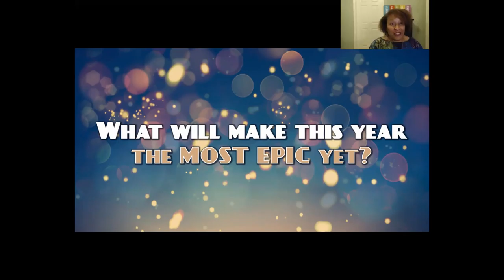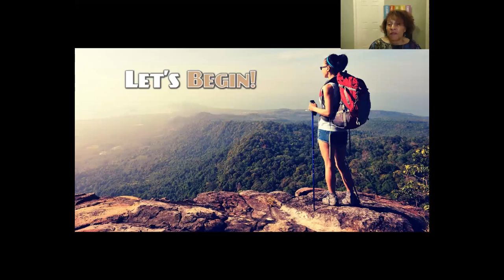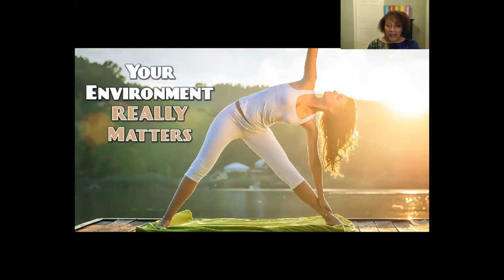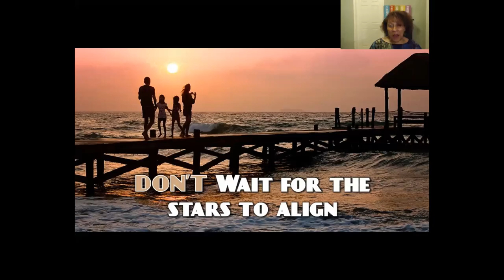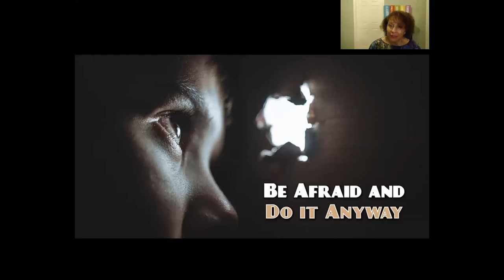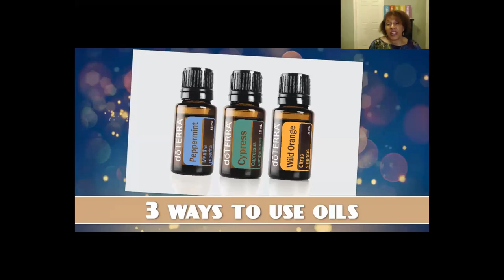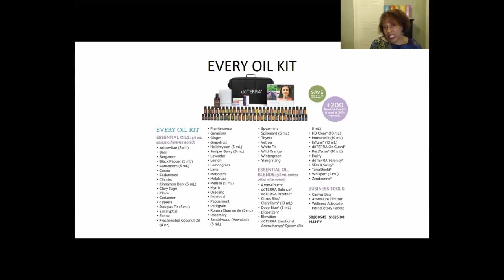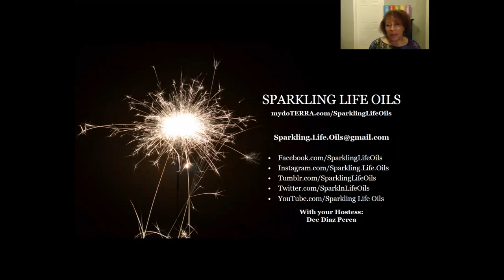Sparkling Spotlight: New Year - New You!